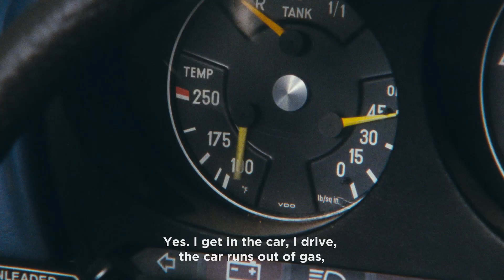TWIN MAGAZINE ISSUE 22 CAROLYN MURPHY CASTING CALL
Twin magazine
photography hans neumann
styling coco cassibba
model carolyn murphy